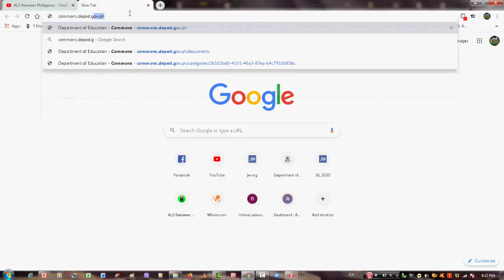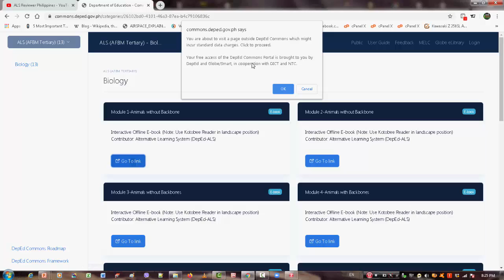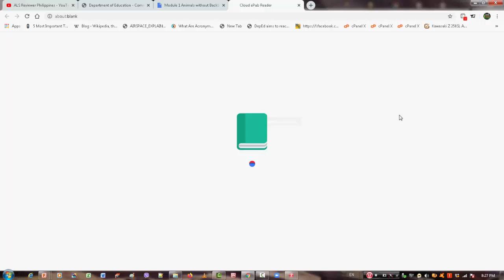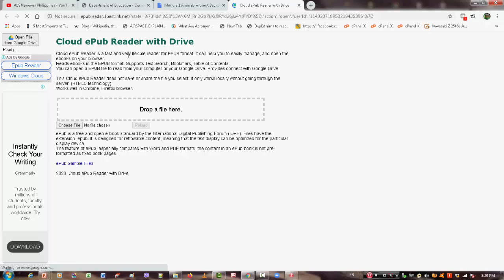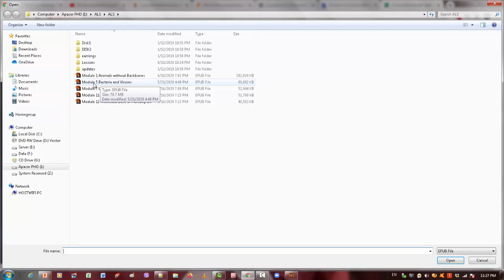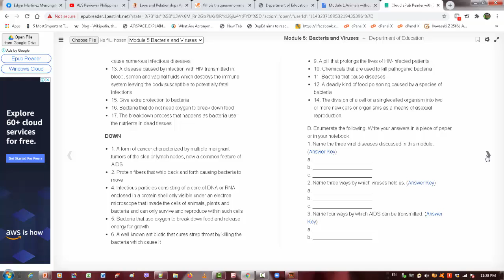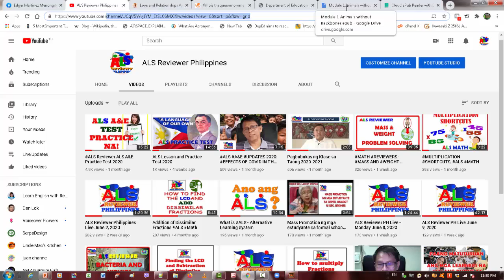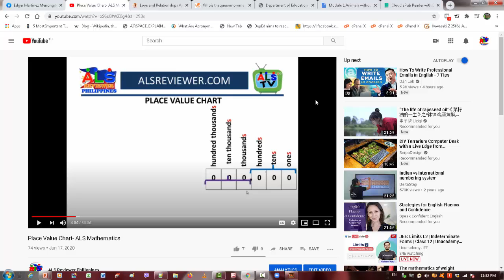How to Use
In this video I will walk you through how to access DepEd Commons so you can use the online reviewers of ALS through their website.